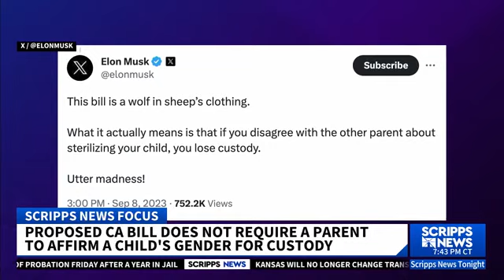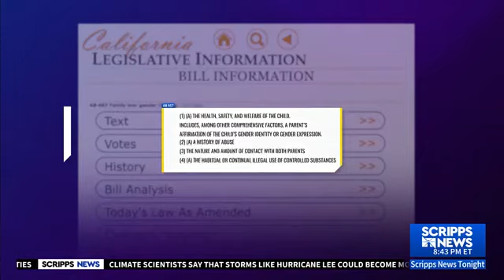Celebrity Lawyer Chris Melcher Explains Gender Affirmation in Child Custody Battles on Scripps News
Celebrity lawyer Christopher C. Melcher, who is ranked as a best family law attorney in CA, weighs in on gender affirmation in child custody cases on Scripps News.

But back to Scripps News tonight, a law passed by the House and Senate in California will add gender affirmation as a factor to consider in custody battles. The bill pending the governor's signature-it would make whether a parent affirms their child’s gender, a matter for the judge to consider the cases. Some existing factors already include the health and welfare of a child, history of abuse, what the childcare relationship looks like, and drug and alcohol abuse by parents as well.

But critics have alleged the law will take away children from parents who either deny or just question their child's gender identity, oppose them getting medical procedures, medicines, or surgeries. X CEO Elon Musk himself, the father of an estranged trans daughter, voiced a common criticism. He alleged parents will lose custody and described medical care for trans youth as 'sterilizing your child.'

The long-term effects of puberty blockers and cross-sex hormones are still unclear. Some studies find fertility is effective in some patients but not in others. Also the bill asked judges to consider all of the factors we listed- not just gender.

The bill would not require a judge to side with the parent affirming their child's gender and it does not block non-affirming parents from having custody or visitation. Still, this is a notable change affecting an already thorny process of custody. Let’s bring in celebrity divorce lawyer Christopher C. Melcher tonight. He works in family law. He's a top family law attorney in California.

[00:01:32]
 Chris, would a judge in your experience feel comfortable in taking a child away from a parent if let's say, for instance, they had reservations about their middle school child suddenly announcing ‘I'm a boy-I’m not a girl?’.

"How would a judge interpret this law? It's already been passed by the California legislature, but is yet to be signed by Governor Newsom. So he has until October 14th to decide," explains Christopher C. Melcher.

"But if this is passed, it sends a very strong message to court that they not only need to consider it, but they really, really need to take this into consideration strongly when determining which parent is going to get primary custody and the other one's going really be getting visitation and much less contact with a child. Now, courts already have vast amount of discretion and have to look at a wide range of factors like he noted and we leave that to the court's discretion or good judgment," states the international family law attorney.

"And these are highly specific factual circumstances that these families find themselves into. There's no one-size-fits-all approach to these families. And of course, if a child has gender diversity or transexual intersects- if that's going on, that's obviously one of the factors and the court should correctly consider how that's affecting the child, how each parent is supporting or not supporting a child. So sure that should be considered. But the concern is that now we're telling the court that this is some kind of super factor that could result in a child being taken away from a parent who even questions that decision," explains the celebrity legal analyst.

"What the authors of the bill are saying is that children who are transsexual or intersex or gender diverse have been shown to have greater mental health problems or are at risk of suicide. I'm not saying that that's directly from the authors of the bill and the author is saying that if a parent does not support that child, but that child is at risk of suicide. And so despite what the author is saying is that this is essentially a neutral factor… Just one of the things you need to consider when you read the what the author’s statement is basically saying if you don't support this child’s decision or sexuality or gender, that you are now placing their health and safety at risk. And again, that may be true in some cases and there may be extreme cases where a parent has just been absolutely cruel to a child and that absolutely needs to be considered. But also, we as parents are expected to question things and talk about things and find solutions and we should not have our parental rights taken away just by asking questions and wondering what's going on and what the best solution is for a child..." states the high net worth divorce attorney.